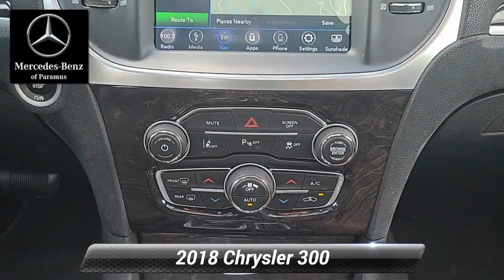2018 Chrysler 300 Limited, Paramus, NJ JH151825P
2018 Chrysler 300 Limited, Paramus, NJ JH151825P